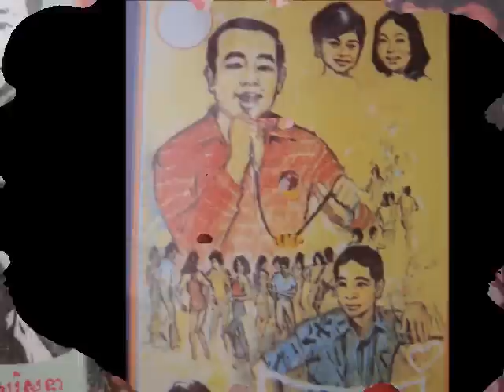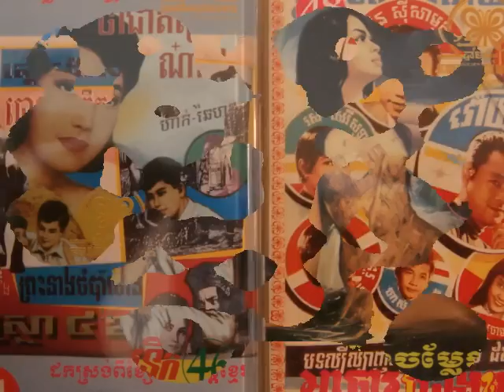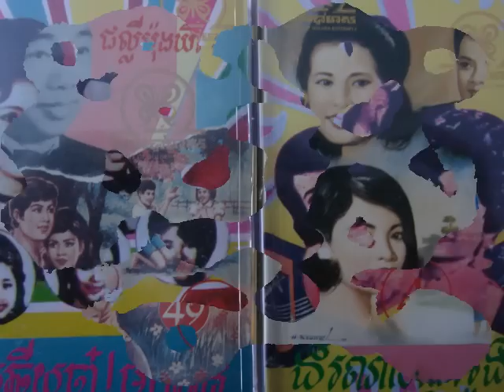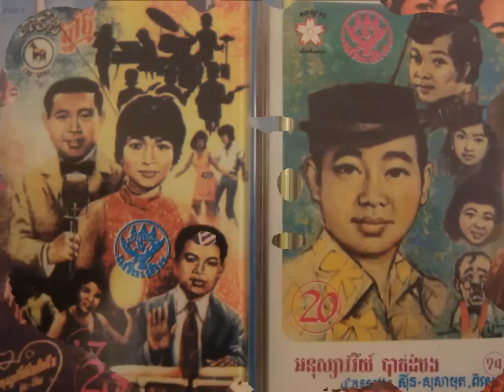Mao Sareth - Pneir Snae Neugn Youk Tachon